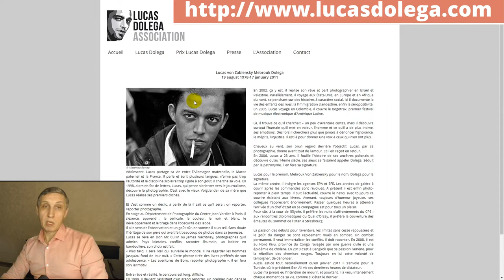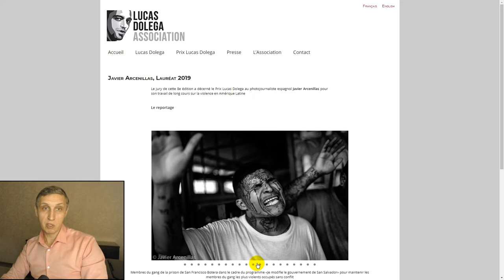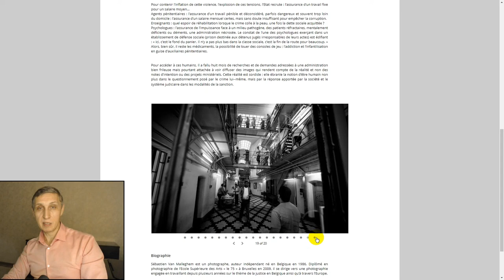Юрий Притиск о фотоконкурсе LUCAS DOLEGA. 24.11.2019.deadline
Внимание! Дедлайн 24 ноября 2019 года. фотоконкурс LUCAS DOLEGA